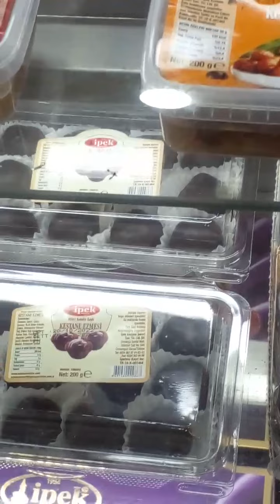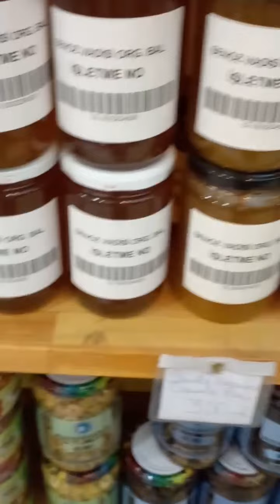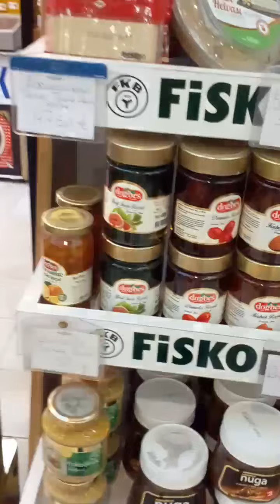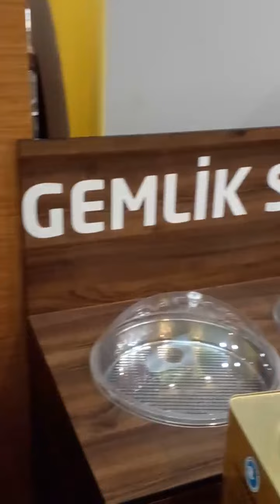Турецкий магазин с космичными ценами но вкусными оливками